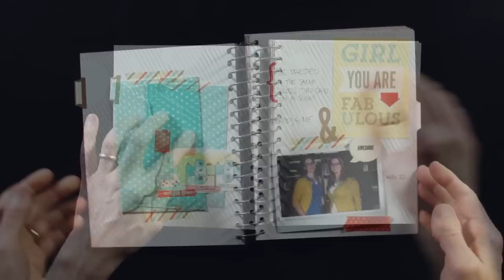SAB - Life On The Go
Are you always on the go? Now you can capture your special moments with this Life On the Go Bundle.  This video will show you how easy it is to create a one of a kind journal using the Washi Tape, Designer Journaling Tags, Hardware Clips and of course the This and That Journal that are included in this bundle.  When you buy the Life on the Go Bundle you will also be able to choose a FREE Sale-A-Bration gift!  But hurry, this bundle is only available for a short time.   Contact your local demonstrator or visit our today.